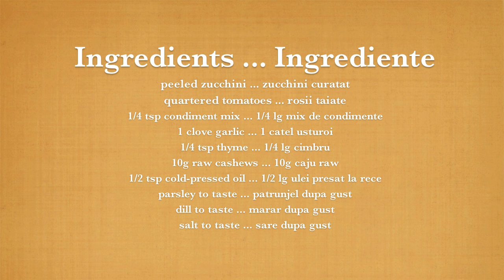Spaghetti raw din zucchini - Ligia's Kitchen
In acest episod de Ligia's Kitchen veti invata cum sa preparati spaghetti raw din dovlecei, cu sos raw de rosii. Reteta scrisa

Learn how to make raw zucchini spaghetti with raw tomato sauce! They're so good you can't eat enough. Even the Godfather would love them! And they're great for those with gluten intolerance.

LK-017-RO-HD with English subtitles
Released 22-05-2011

🙋🏻‍♀️ Ligia Pop este un raw food chef cunoscut international, consultant in nutritie si autor a 9 carti de specialitate. Are o fetita despre care a scris in trei din cartile ei. Scopul ei este de a trai o viata armonioasa si sanatoasa, si de a ii ajuta pe altii sa isi imbunatateasca calitatea vietii.

🛍 Cele 9 carti tiparite ale Ligiei pot fi gasite in orice librarie si supermarket din Romania sau online la magazine precum eMag, Elefant si altele. Cartile se pot livra si pe plan international.

🗂 De asemenea va recomandam cartea Ligiei de bucate online care cuprinde peste 200 de retete si meniuri

🤗 Va multumim pentru vizionare si va dorim o viata frumoasa si sanatoasa!

👋🎥 Va invitam sa va abonati pentru a putea viziona emisiunile viitoare imediat ce le publicam! 👩🏻‍🍳🥙🎬

📥📲 Abonati-va de asemenea la lista noastra de email si SMS Promitem ca va vom trimite mesaje interesante si informative si ca vom pastra in siguranta informatiile voastre de contact!